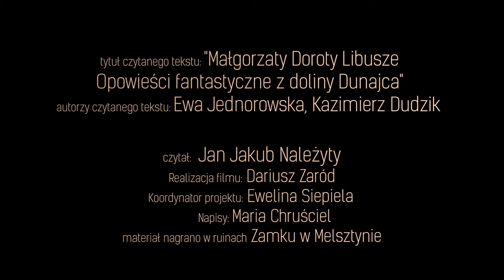6. Literatura - Twarz Anioła część druga